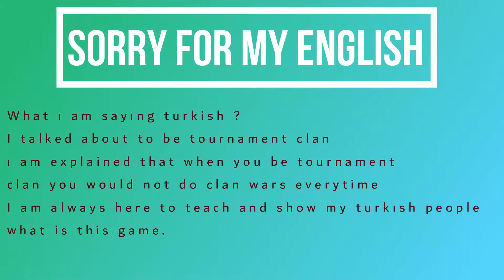Atrix's Day | Easy Clan War | 2LATE4STOP vs IRANIAN CLAN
▶ Videoyu beğenmeyi unutmayın! 👍 "BEĞEN" 👍 -
▶ 🔔 Bildirimleri açmayı unutmayın 🔔 "BİLDİRİMLERİ AÇ" -